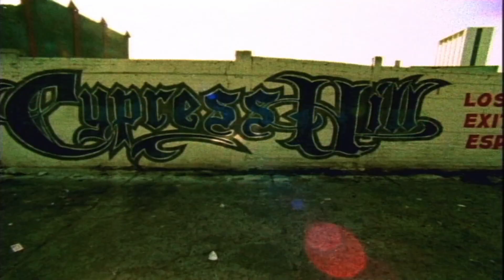Cypress Hill : Insane In The Brain - Bande-annonce VOST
L’histoire unique du groupe de hip-hop Cypress Hill.
Le réalisateur Estevan Oriol nous offre un trésor d’archives inédites pour montrer la fraternité des artistes hip-hop – B Real, DJ Muggs, Sen Dog et Eric "Bobo" Correa – qui ont construit un mouvement musical ancré dans l’authenticité.
Le mélange de racines latines et de style de la côte Ouest de Cypress Hill a résisté à l’épreuve du temps pour créer un héritage vraiment original et éternel dont la flamme brûle encore aujourd’hui.

Retrouvez CYPRESS HILL : INSANE IN THE BRAIN, le 27 septembre en VOD, à l'achat et en location.